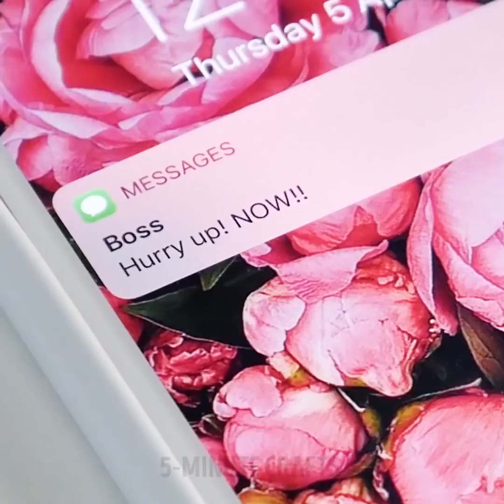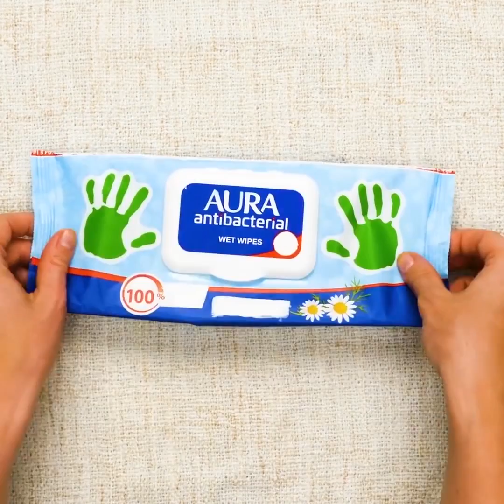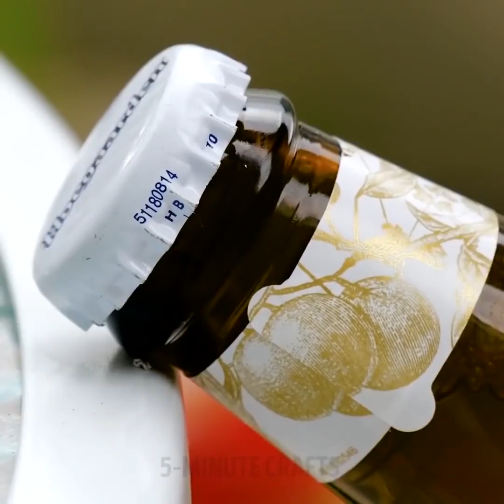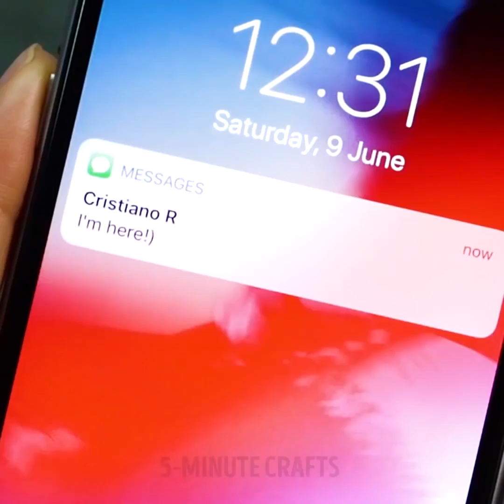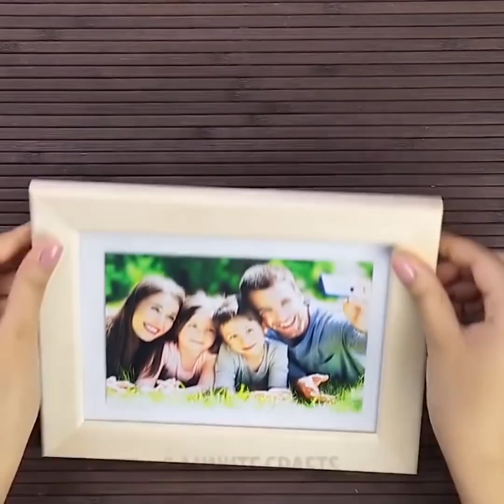BẠN ĐÃ CHÁN NGẤY 35 HACK ĐỂ LÀM CHO CUỘC SỐNG CỦA BẠN DỄ DÀNG HƠN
HACK BÃI BIỂN CHO KỲ NGHỈ TỐT NHẤT

Một số vấn đề hàng ngày có thể khiến bạn thực sự phát điên, đặc biệt nếu bạn không biết cách đối phó với chúng. Để giảm bớt cuộc sống của bạn, chúng tôi đã chuẩn bị rất nhiều bản hack cực kỳ hữu ích. Bạn sẽ tìm thấy rất nhiều ý tưởng về cách làm cho kỳ nghỉ ở bãi biển của bạn thực sự tuyệt vời!

Kiểm tra một bộ sưu tập các cuộc sống làm việc đáng ngạc nhiên:

- Có một cuộc sống dễ dàng và thiên tài về cách ngăn chặn mặt nạ của bạn khỏi sương mù, bạn sẽ cần một cái bật lửa và kem đánh răng. Lửa sẽ loại bỏ silicon khỏi mặt nạ và giảm sương mù. Tiếp theo, thoa kem đánh răng vào bên trong ống kính mặt nạ cho đến khi nó phủ hoàn toàn kính. Rửa mặt nạ nhẹ nhàng bằng nước sạch cho đến khi thấu kính trong. Voila!

- Nếu bạn hoặc ai đó bơi thực sự xấu, quần đơn giản có thể cứu mạng bạn nếu bạn không có áo phao khi bơi. Đừng quên chia sẻ cuộc sống khẩn cấp này với bạn bè của bạn!

- Làm một chiếc túi đi biển hoàn hảo từ một chiếc khăn. Bạn có thể giặt túi này trong máy giặt. Gấp khăn làm đôi và khâu các cạnh. Thêm tay cầm. Dự án thủ công này chỉ yêu cầu các kỹ năng may cơ bản

- Kiểm tra thêm các hack bãi biển: sửa chữa đồ chơi bãi biển bằng bàn ủi; tạo một nơi an toàn cho tiền và điện thoại của bạn khi bạn dành kỳ nghỉ ở bãi biển; làm thế nào để làm cho đồ uống của bạn mát

Bên cạnh đó, bạn sẽ tìm thấy rất nhiều cuộc sống làm đẹp để dành ít thời gian hơn trước gương. Áo phao của chúng tôi sẽ giúp bạn sẵn sàng chỉ trong 5 phút và không bị trễ hẹn nữa. Nếu bạn có mí mắt nhô ra, hãy sử dụng băng dính để làm chủ một lớp trang điểm mắt hoàn hảo. Sử dụng nhíp để viền mũi dễ dàng. Chúng tôi đã chuẩn bị một cuộc sống tuyệt vời làm thế nào để tạo ra những đốm tàn nhang siêu đáng yêu bằng cách sử dụng nón mehndi và cách chọn màu nền phù hợp.

Như một phần thưởng, bạn sẽ tìm thấy rất nhiều áo phao về cách sử dụng dây cao su. Tôi cá là bạn đã không biết chúng hữu ích như thế nào!

DẤU THỜI GIAN:

00:09 Lifehacks cho một kỳ nghỉ ở bãi biển

00:53 Áo phao khẩn cấp

05:42 Dễ dàng dừng áo hoodie của bạn

08:34 Dùng đũa để mở bia

12:24 Hack son đỏ

14:17 hack tấm từ tính
5-Minute Crafts Kênh chính thức của Việt Nam